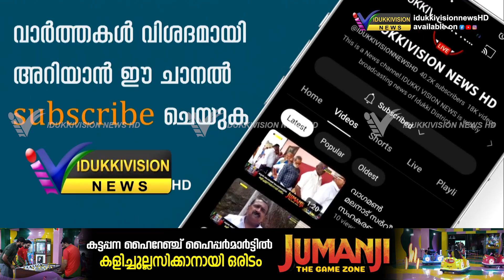കെ എസ് ടി എ ജില്ലാ കമ്മറ്റിയുടെ നേതൃത്വത്തിൽ കട്ടപ്പന വിദ്യാഭ്യാസ ഓഫീസിന് മുന്നിൽ ധർണ്ണനടത്തി